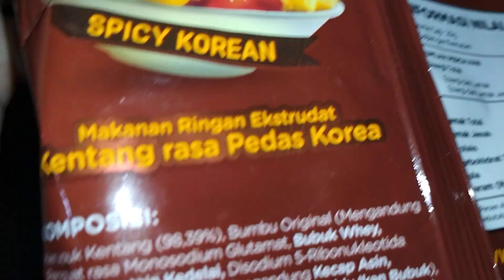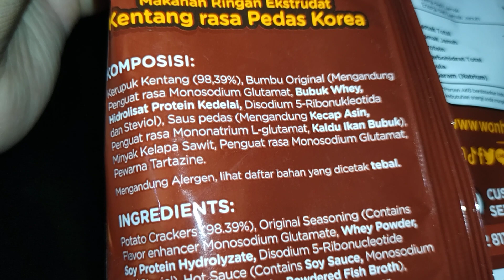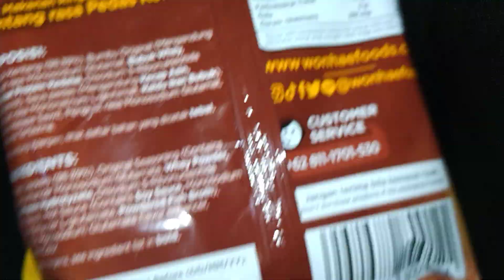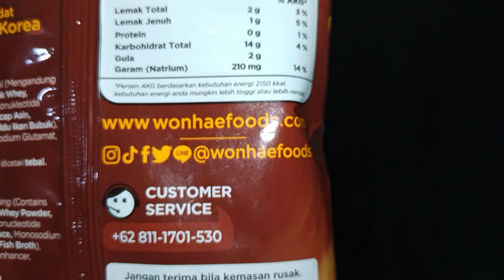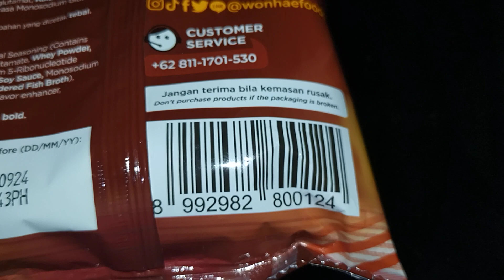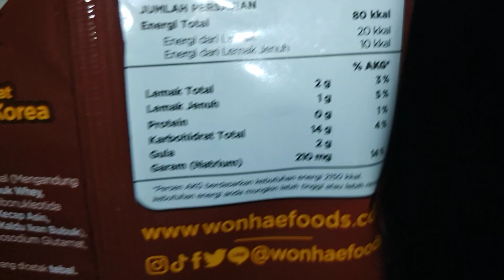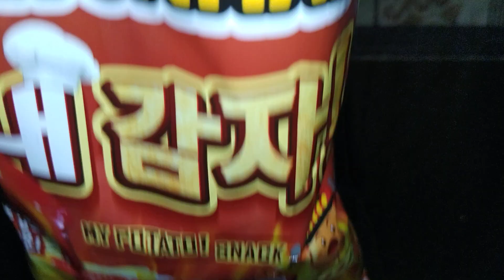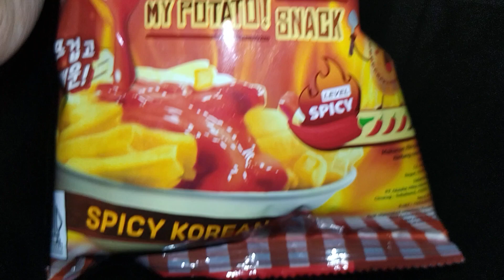Review Produk #2522 : Wonhae My Potato! Snack Spicy Korean